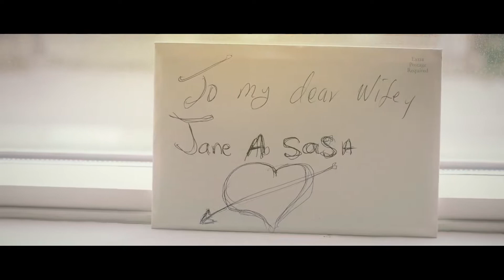Gordon & Jane | Romantic Wedding Highlights | Cinematic Film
Crystal Media presents Gordon & Jane's Wedding Highlights.

Location: London, Ontario, Canada

Crystal Media Inc. is an award winning luxury wedding studio providing cinematography & photography services. Currently based out of Toronto, Canada and available to travel worldwide.